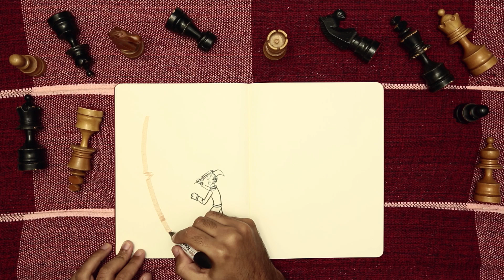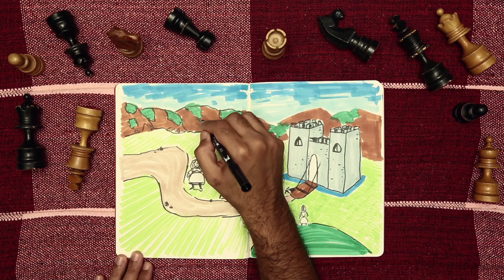Cargos e Salários - Ep.5: Da Magia à Prática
O quinto episódio mostra como a implantação e manutenção do projeto dentro das empresas são decisivas para o plano de Cargos e Salários dar certo. O professor de Gestão de Pessoas Marcelino Tadeu de Assis explica a importância da Classificação Brasileira de Ocupação (CBO) e revela os impactos no plano de carreira da organização. A diretora da Associação Brasileira de Recursos Humanos (ABRH-RJ), Iêda Vecchioni, resume as estratégias mais importantes e explica as vantagens de aplicar um plano de Cargos e Salários.